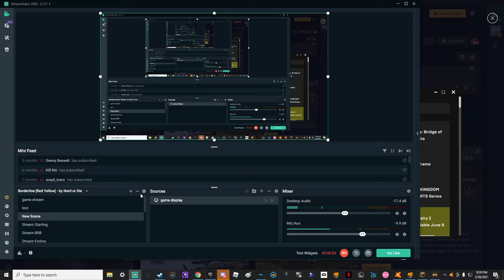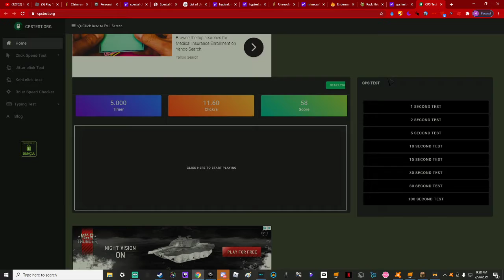Dont drag click over 40 cps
i got. BANNNED OFF HYPIXEL